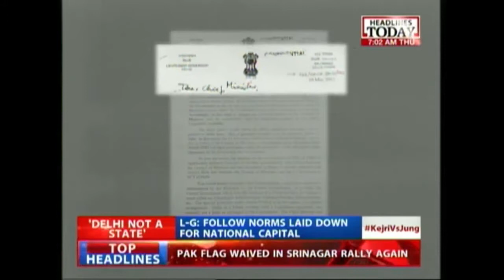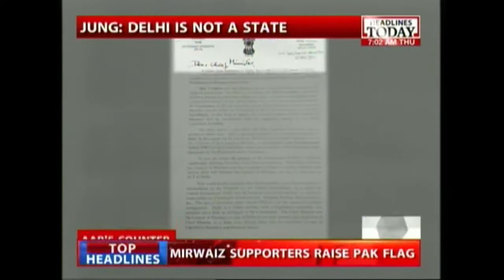Delhi CM Does Not Have Power Like A State CM: Jung's Letter To Kejriwal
Najeeb Jung has written a letter to Arvind Kejriwal reminding him of the provisions of the Constitution that wrests powers with him. He said that Delhi is not a state as envisaged in the Constitution.